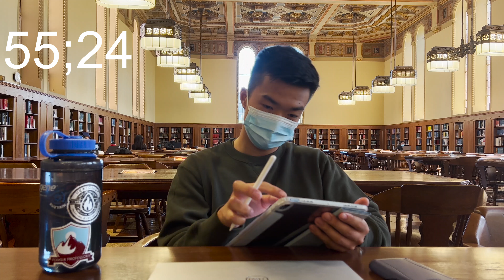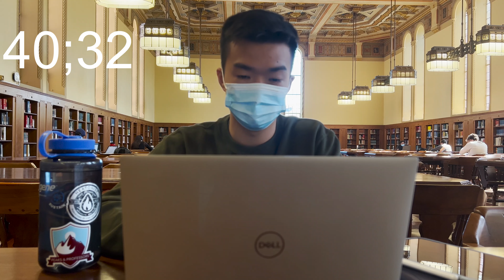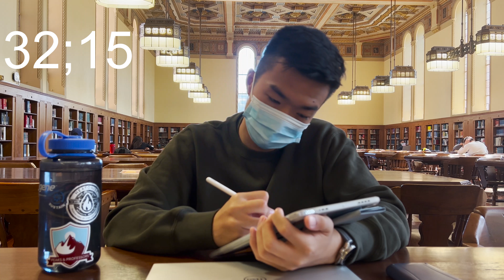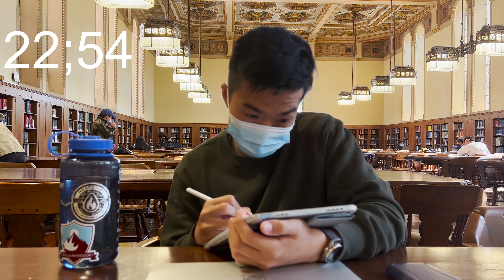Study with me at the library (USC) | 1 hour real time with background noise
After some poor midterm scores, had to get back in the study rhythm. This study with me video is in USC's Doheny Memorial Library, hope it brings anyone else that extra motivation and discipline as much as I need it.